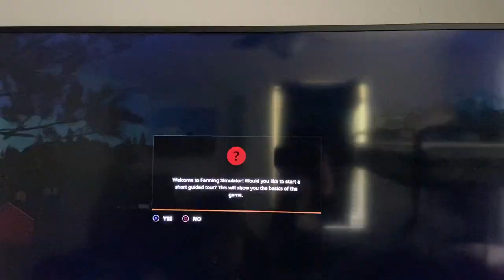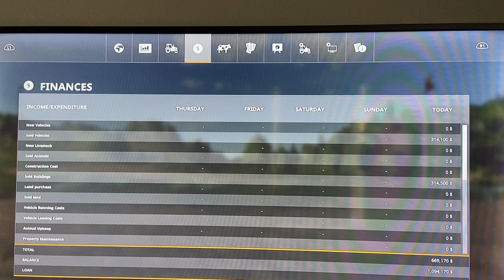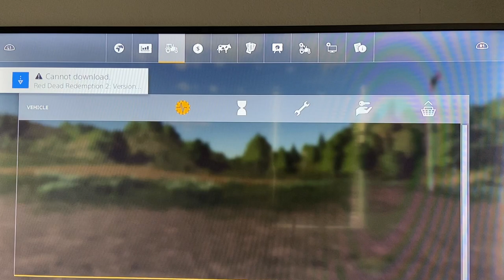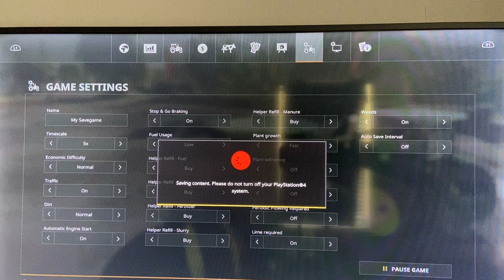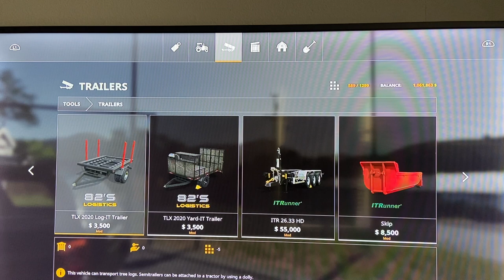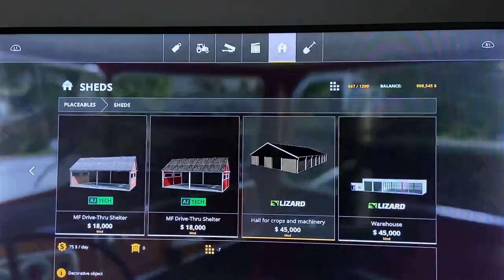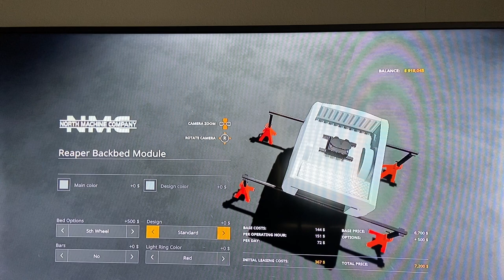Colt annoying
Buying a bunch of land and two tractors and old classic  big truck and high dollar combines with $89,000 hitter in, there are  $814,000